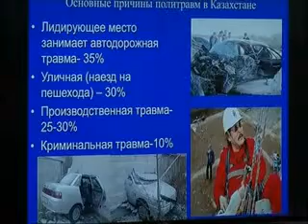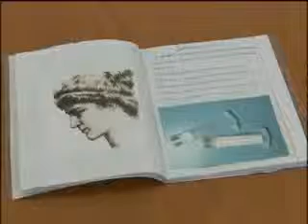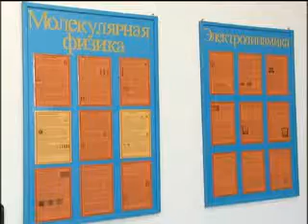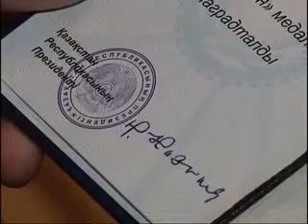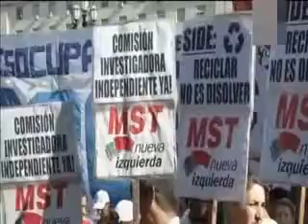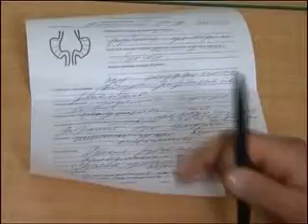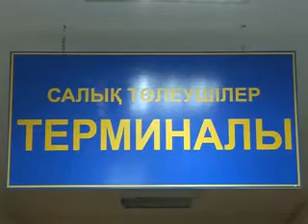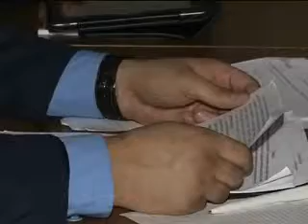NOVOSTI 05 02 15